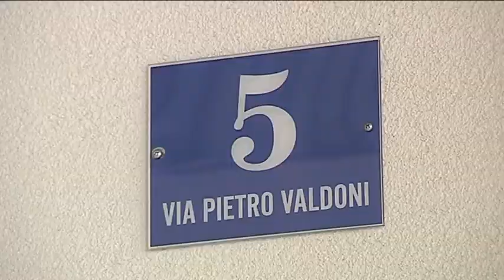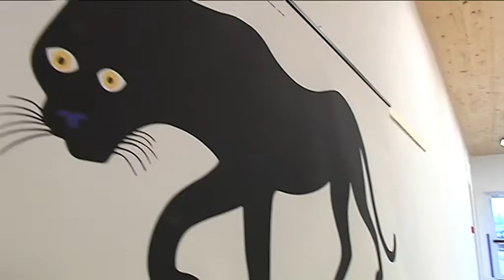18 09 2017 Asilo Nido Interaziendale "Gino Tosolini" (parte 2) (speciale)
Puntata speciale dedicata all'inaugurazione dell'asilo nido interaziendale "Gino Tosolini" situato presso l'Ospedale di Cattinara.